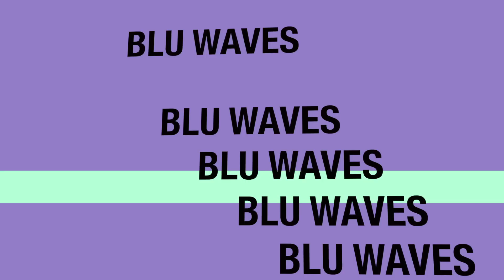How To Lock In 360 Waves: potato chip bag method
Blu Waves explains how to use the potato chip bag to lay down waves